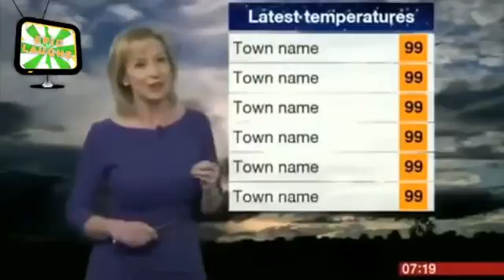FUNNY WEATHER NEWS BLOOPERS Epic Laughs